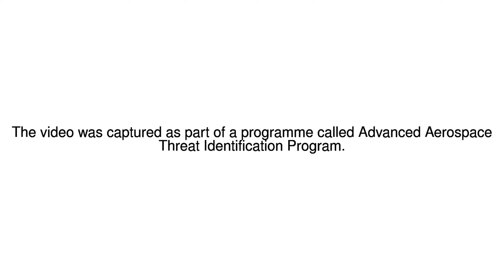News Update UFO spotted by US fighter jet pilots, new footage reveals 19/12/17